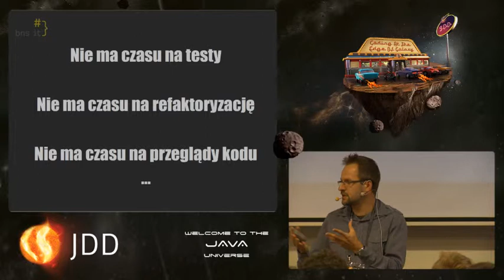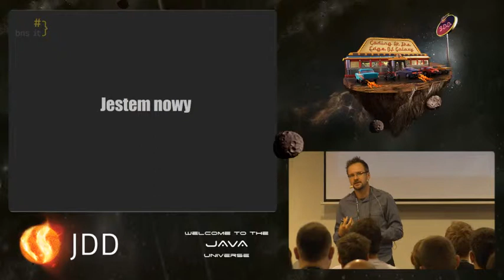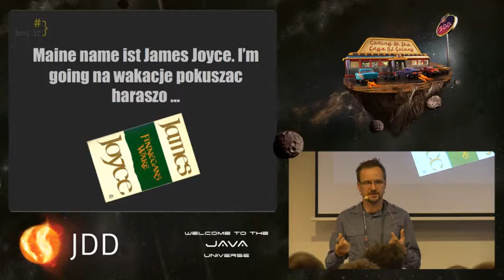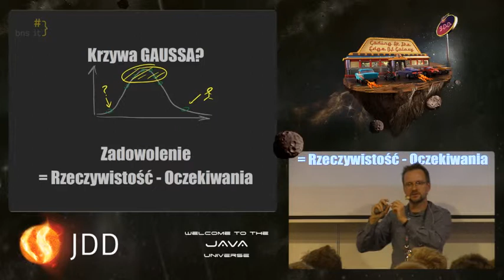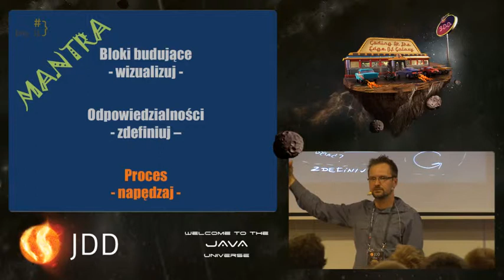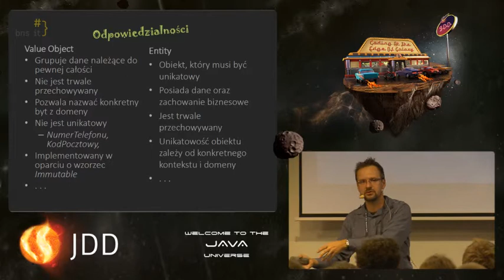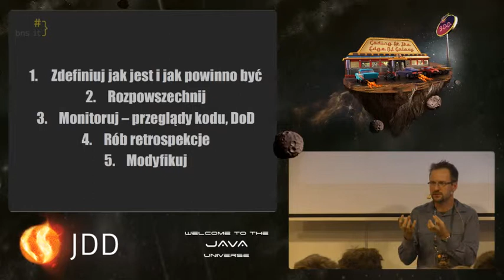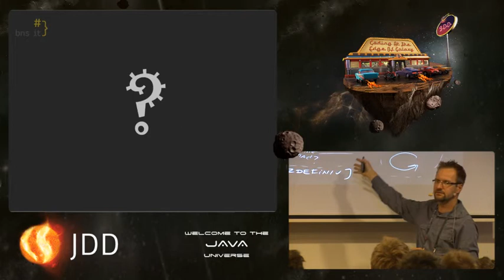Mariusz Sieraczkiewicz - Mantra architektoniczna -- fundament pracy zespołu programistów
Bio:

Od ponad dziesięciu lat profesjonalnie zajmuje się tworzeniem oprogramowania. Zdobyte w tym czasie doświadczenie przenosi na pole zawodowe w BNS IT, gdzie jako trener i konsultant, współpracuje z jednymi z najlepszych polskich zespołów programistycznych. Jego obszary specjalizacji to: zwinne procesy, czysty kod, architektura, efektywne praktyki inżynierii oprogramowania. Prowadzenie szkoleń, liczne publikacje w obszarze IT, badania czynników sukcesów projektów programistycznych, są pasją, w której, podobnie jak w życiu, kieruje się zasadą, że człowiek jest najważniejszy.

Prezentacja:
Mantra architektoniczna -- fundament pracy zespołu programistów (prezentacja)
Language: PL

A: Jakie kluczowe klocki są w Twoim systemie?
B: No wiesz... controller, view, service, factory, repository, business delegate...
A: Ok, a powiedz mi, jaka jest ich odpowiedzialność?
B: Hmm... to bym się musiał zastanowić...

W większych projektach, ile osób nie zapytasz o dokładny zakres kluczowych bloków budujących, otrzymasz różniące się nieco odpowiedzi. Są one na tyle istotne, że przeskalowane przez wielkość zespołu i złożoność projektu, prowadzą do szybkiej erozji architektury, bałaganu w kodzie i rozwiązań, od których jeży się włos. Chcesz skończyć z dziesiątkami niekończących się sporów, co powinno być w controllerze a co nie? Nie chcesz po raz dzisiąty tłumaczyć, czego nie wolno robić w serwisach? Odpowiedzią jest Mantra Architektoniczna.

Jak w zespole zdefiniować Mantrę Architektoniczną? Jak wprowadzić ją w życie? Jak weryfikować? Jak ewoluować? Na te pytania będziemy szukać odpowiedzi.